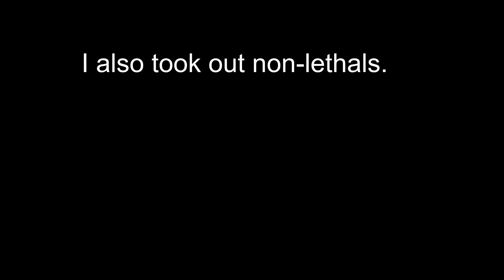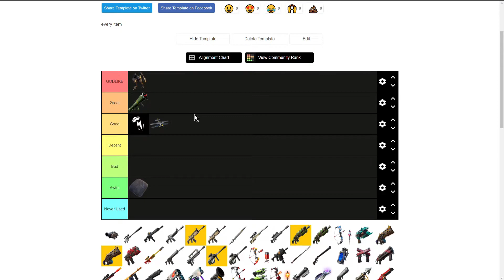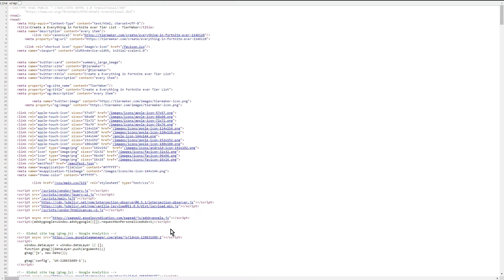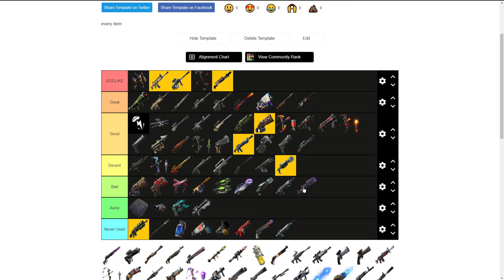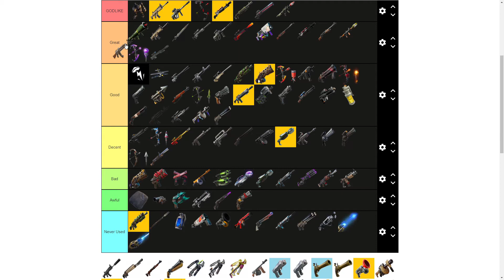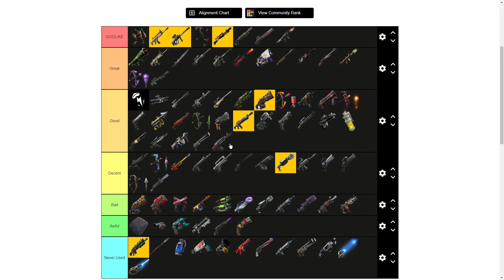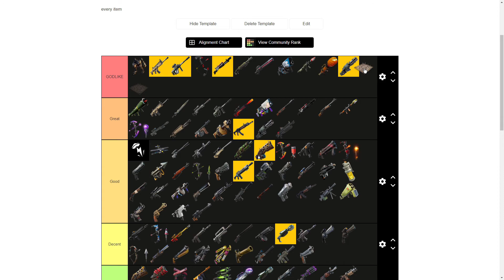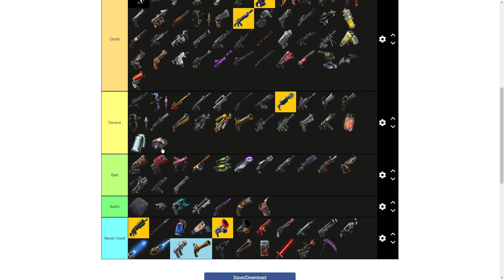Ultimate Fortnite Tier List! (In-Depth Tier List)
Song Name: CXDY - Kalimba